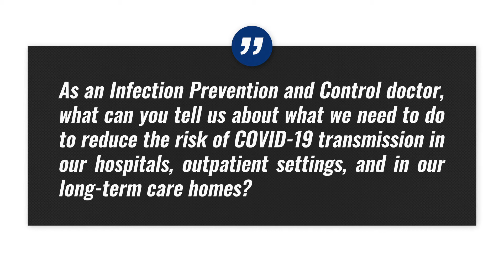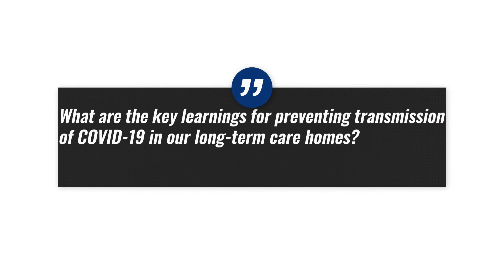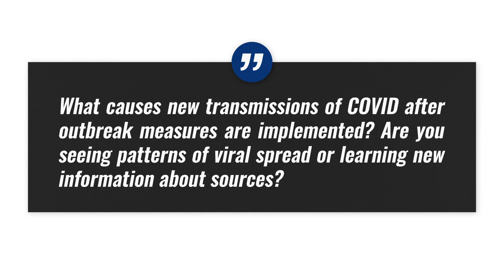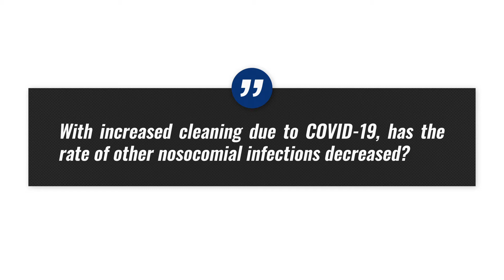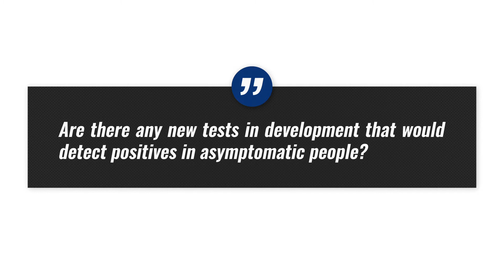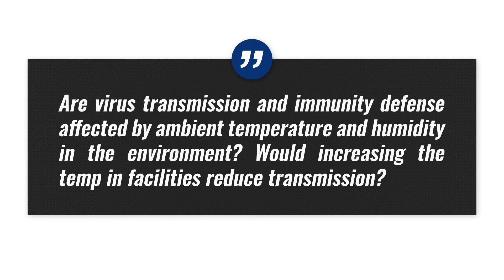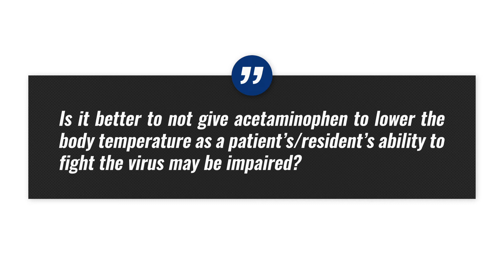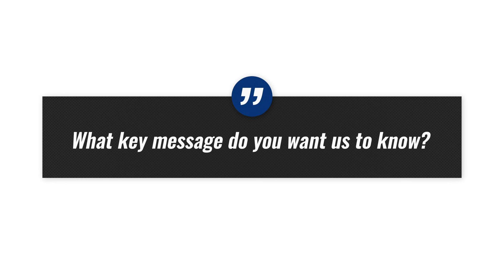Ask Us: Your Questions About COVID-19, Answered - Dr. Victor Leung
Dr. Victor Leung, Medical Director, Infection Prevention and Control, Providence Health Care, answers staff questions about COVID-19.

0:11 - As an Infection Prevention and Control doctor, what can you tell us about what we need to do to reduce the risk of COIVD-19 transmission in our hospitals, outpatient settings, and in our long-term care homes?

1:23 - What are the key learnings for preventing COVID-19 transmission in our long-term care homes?

1:57 - What causes new transmissions of COVID after outbreak measures are implemented? Are you seeing patterns of viral spread or learning new information about sources?

3:46 - With increased cleaning due to COVID-19, has the rate of other nosocomial infections decreased?

5:06 - Are there any new tests in development that would detect positives in asymptomatic people?

6:42 - Are virus transmission and immunity defense affected by ambient temperature and humidity in the environment? Would increasing the temperature in facilities reduce transmission?

8:10 - Is it better to not given acetaminophen to lower the body temperature as a patient’s/resident’s ability to flight the virus may be impaired?

8:42 - If COVID spreads through contact (person to person, or fomites), why isn’t wearing gloves (non-medical, for general public) recommended to control or reduce the spread?

10:02 - How does PHC track infected health care providers?

11:16 - What key messages do you want us to know?